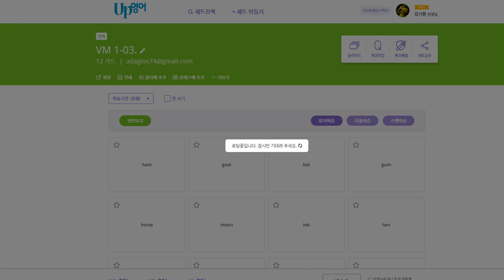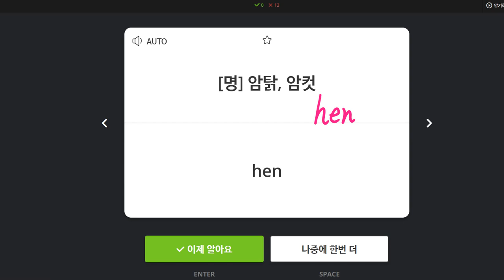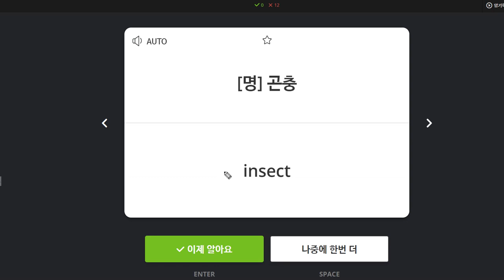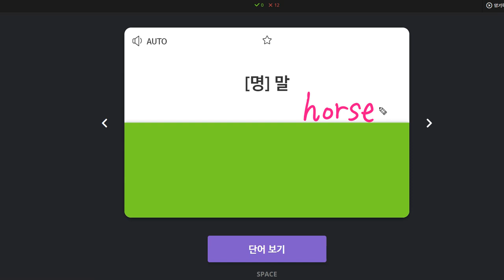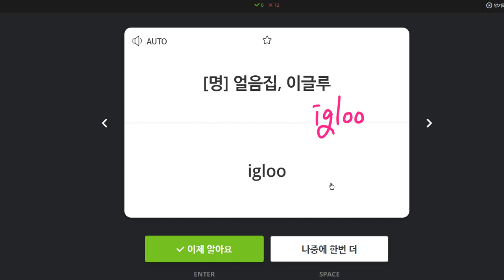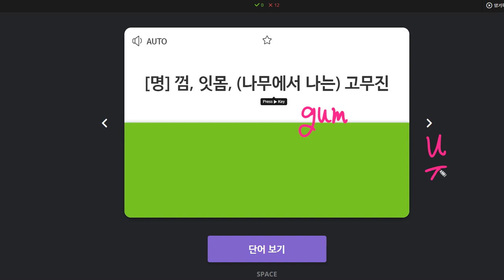김도헌 2020 01 29